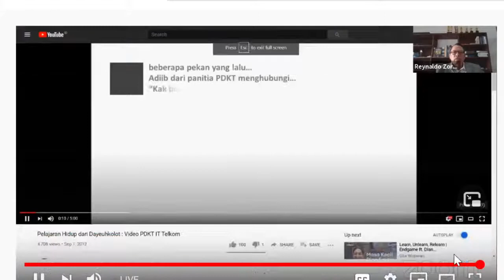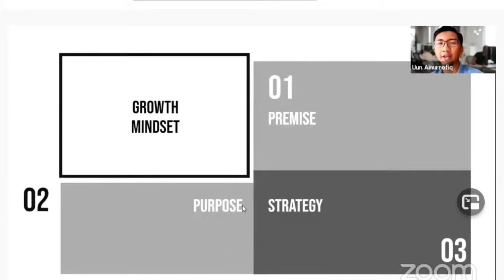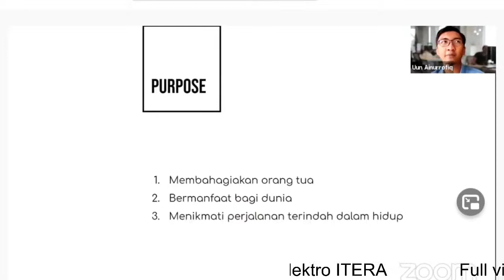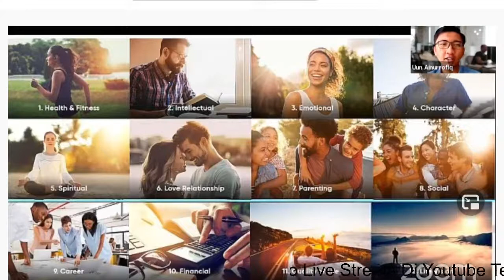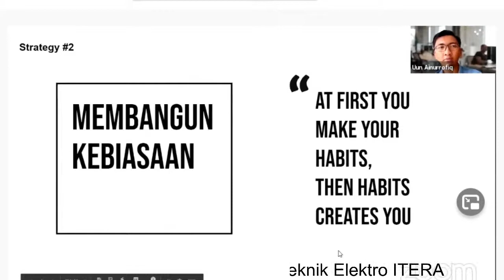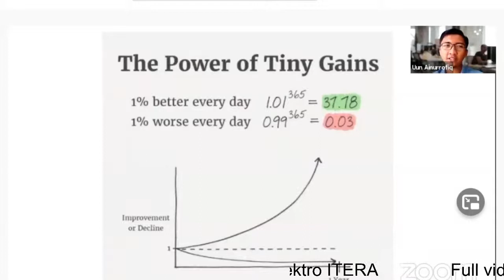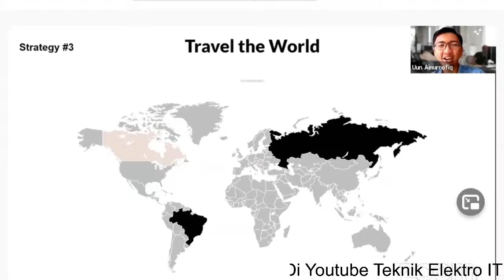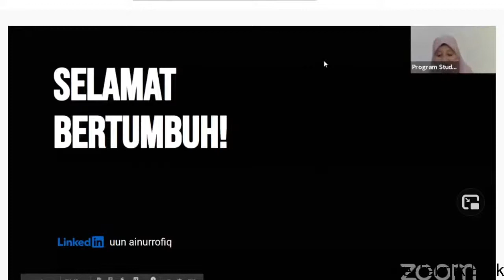STUDIUM GENERALE ONLINE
How a Grouwth Mindset Could Help Your Career as a Milenial

Teknik Elektro ITERA